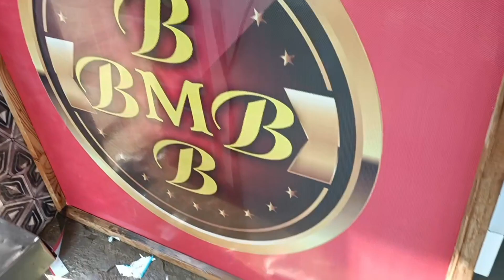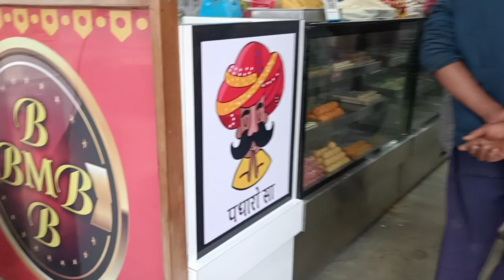ਕੋਟਦੂਨਾ ਬੀਕਾਨੇਰ ਚ ਆਹ ਕੀ ਕਰਤਾ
Navi Art flex printing Handiaya barnala